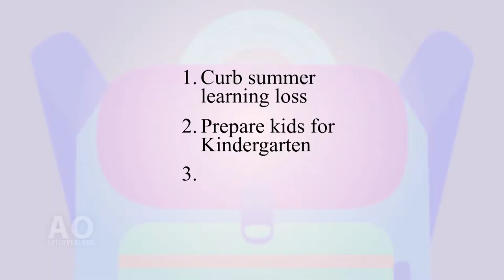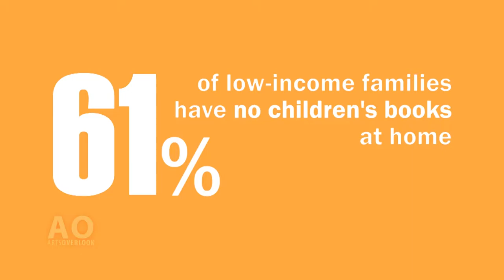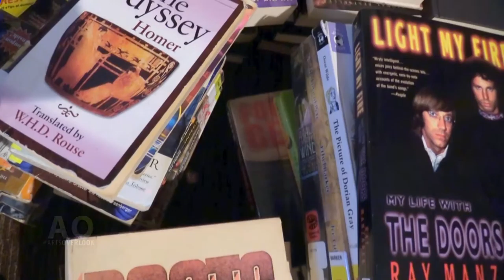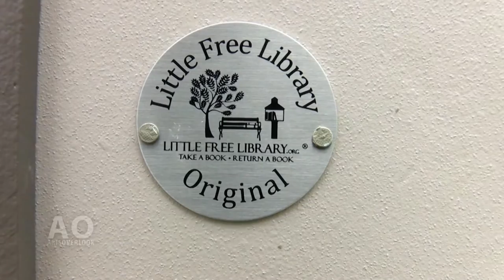ARTS OVERLOOK: Little Libraries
Arts Overlook follows the cultural happenings in and around the Cedar Valley. Arts Overlook is produced by the City of Cedar Falls Cable Television Division in the beautiful town of Cedar Falls, Iowa.